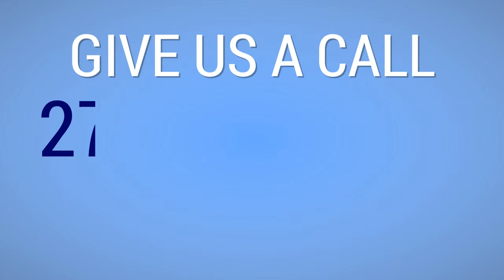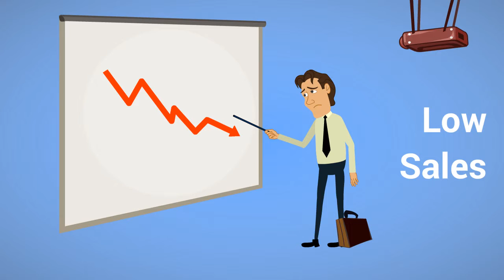Demo persona12 Oro